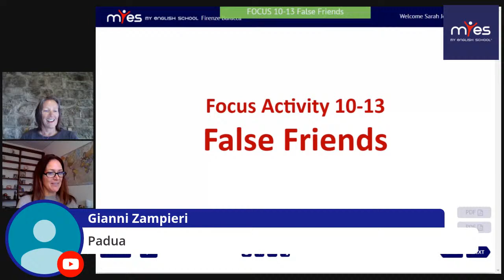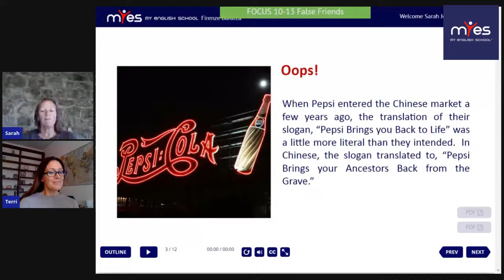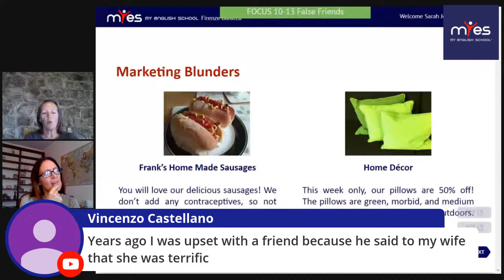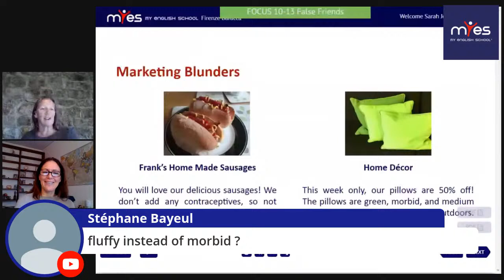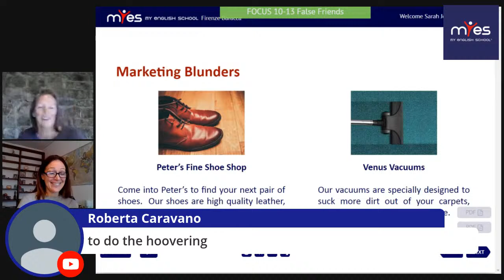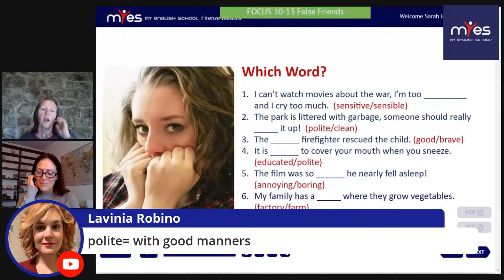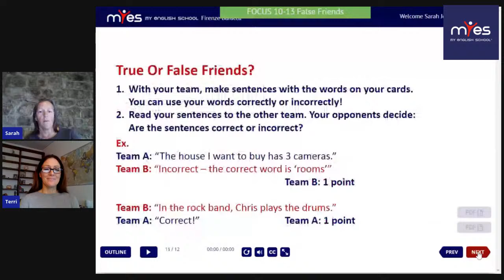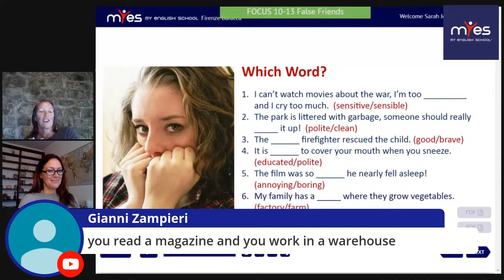10 - 13 False Friends with Terri and Sarah